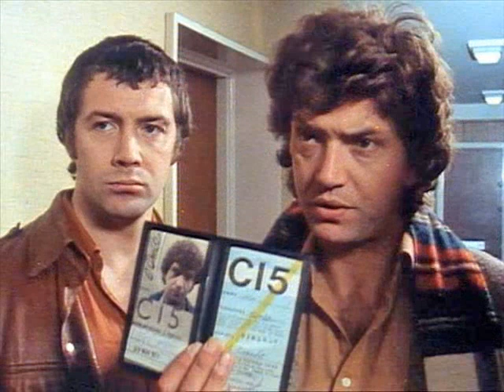Die Profis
Intromusik aus der Serie